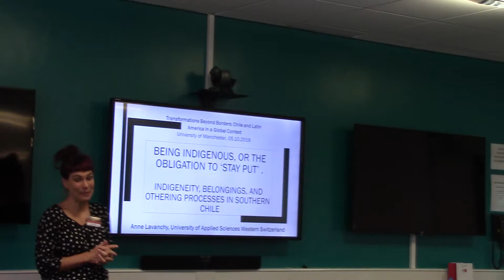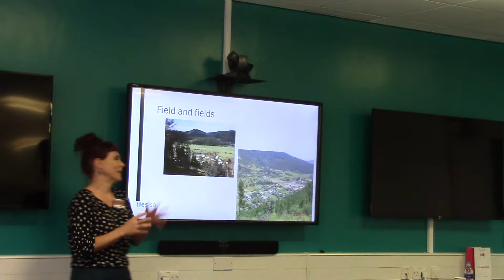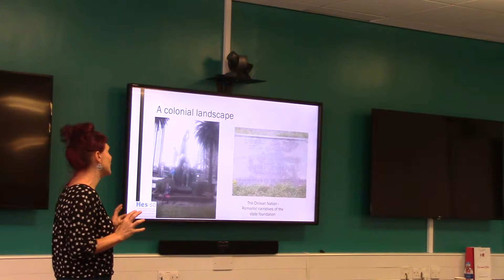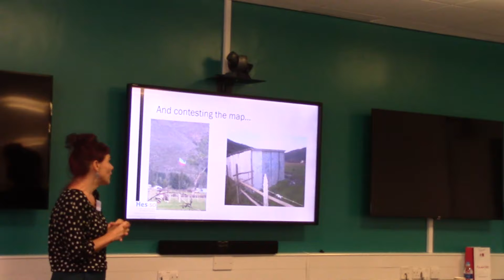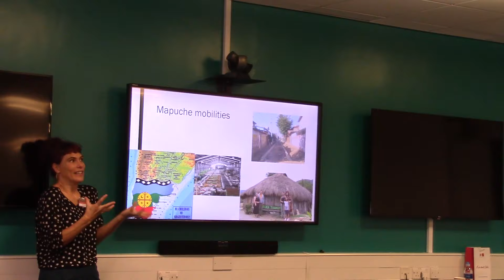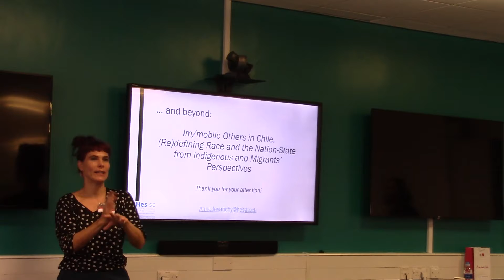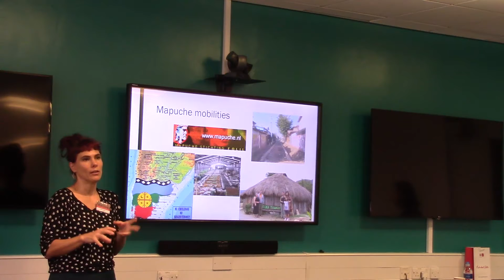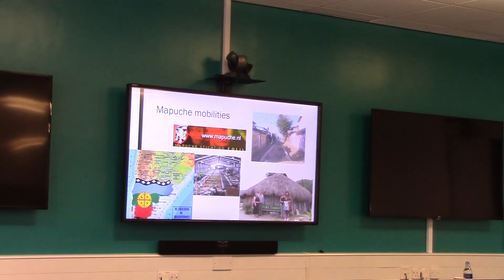Guest Speaker Professor Anne Lavanchy (University of Applied Sciences and Arts Western Switzerland)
Presentation: "Being Indigenous, or the Obligation to ‘stay put’. Indigeneity, Belongings, and Othering Processes in Southern Chile"
Conference Transformations beyond Borders: Chile and Latin America in a Global Context
ChileGlobal Seminars UK - Manchester
October 5, 2018
Manchester UK